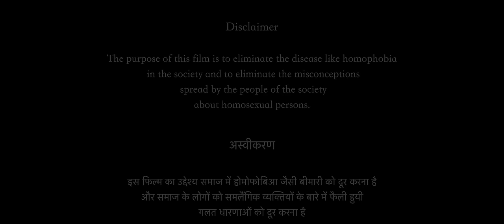Bach Ke Rehna I LGBT Short Film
So guys , wait is over.
Finally a new short film " Bach ke Rehna" is here.

Homophobia is a disease for which there is no cure. It resides in that part of the brain which no one, with any tool, can fix.

The story of this film has been made about the present era in which same sex relationship is kept in the category of today's crime.

This film was shot within 24 hours without any script, without any planning.

This film is directed by the  Shawn Gupta and Badal Sharma.